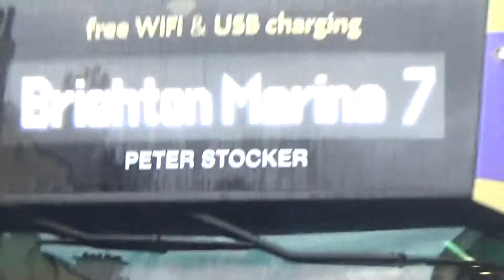Brighton and Hove bus route 7 departing St James' Street in Brighton, 23rd September 2018